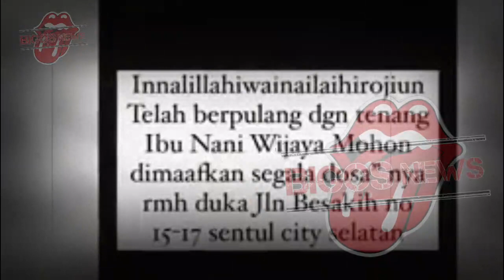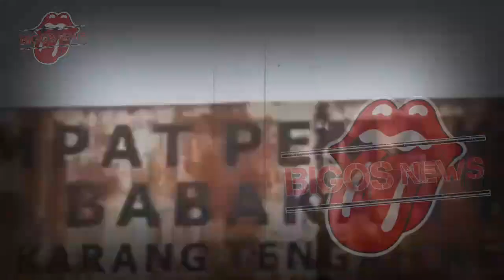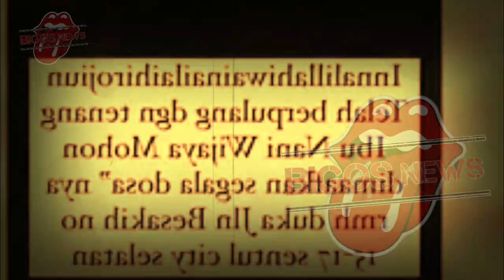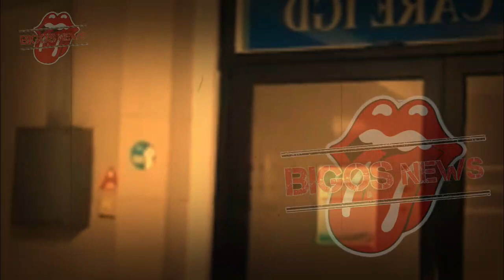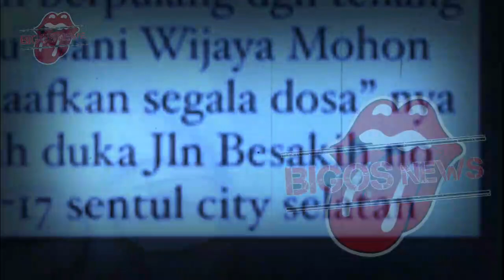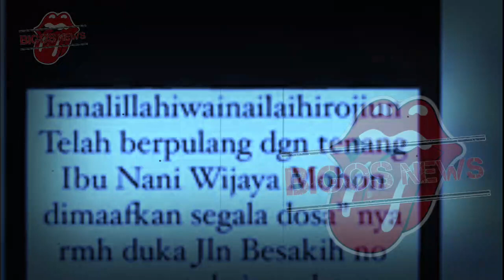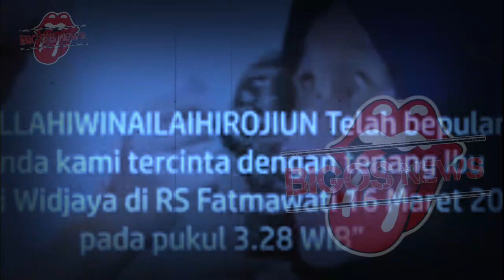INNALILLAHI ARTIS CANTIK MENINGGAL KARENA DARAH TINGGI, INFOTAINMENT - NEWS